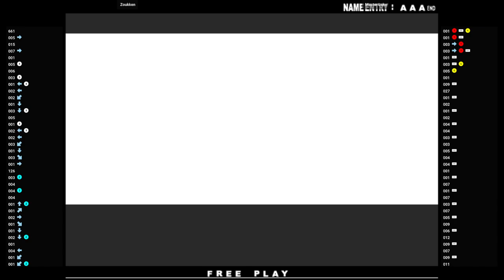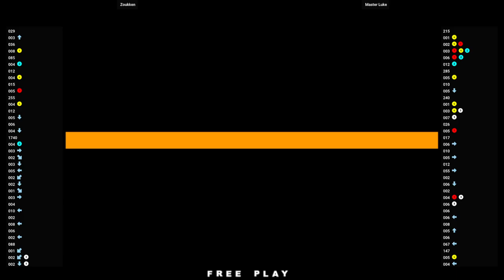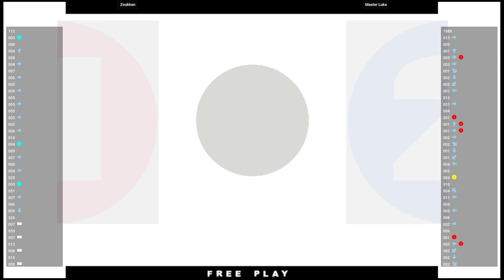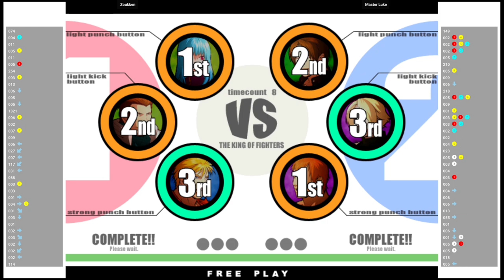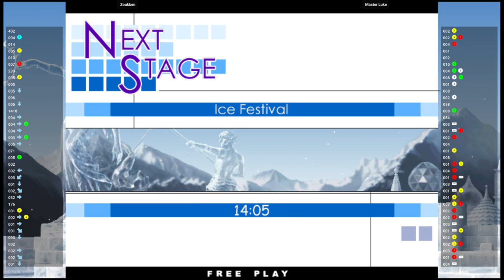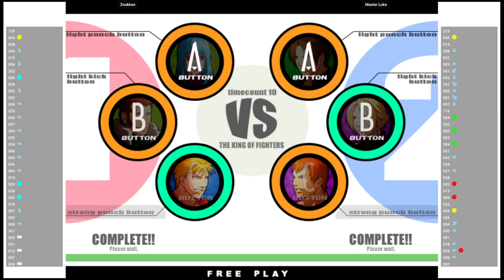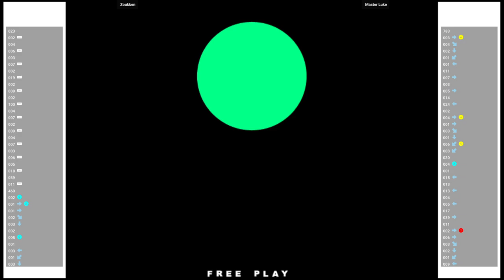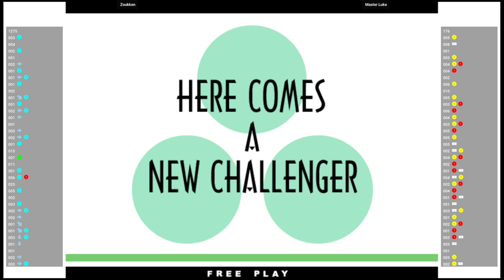KOF XI 🕹 Zoukken VS Master Luke | Fightcade